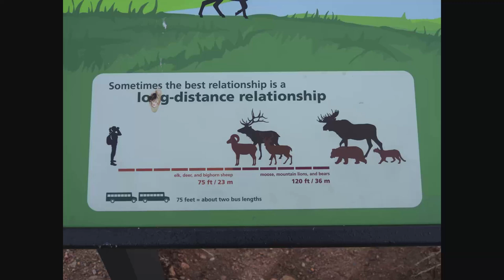ROCKY MOUNTAIN NATIONAL PARK: Rocky Mountain Bighorn Sheep - video, slides with narration and music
Rocky Mountain Bighorn Sheep (Ovis canadensis).

Arapaho: hóho'eniinóte' meaning “mountain sheep”
Lakota: hechinshkayapi/chinyapi

Bighorn sheep are large wild sheep observed most often in herds of ewes and lambs and bachelor herds. Rams are characterized by large curved horns which are used as weapons to obtain dominance during the rutting season. Ewes also have small horns.

Females produce one lamb in June or July, sometimes twins.

The sheep are both browsers and grazers.

Video and photographs by Tanja Nayak using a Nikon Coolpix P950 camera and Canon PowerShot SX70 HS. Narration by Tanja Nayak.